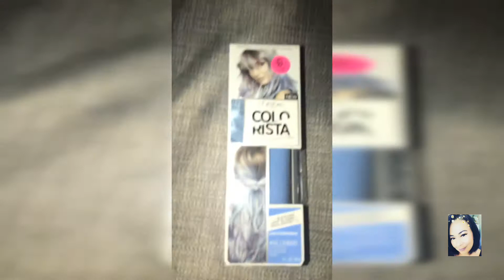Shopping 🛍 🛒 with Neveah @ CVS (Longs Drugs)